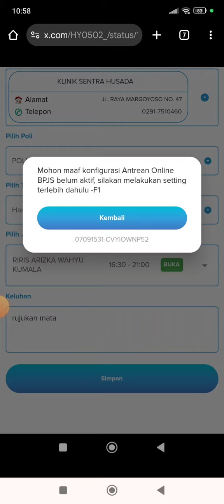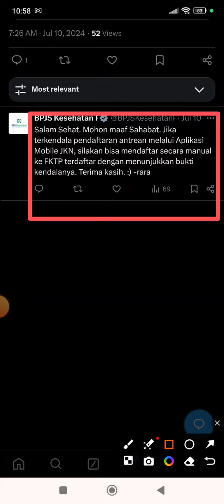Solusi Gagal Daftar Online Mobile JKN Karena Antrian Online BPJS Kesehatan Belum Aktif Terbaru 2024